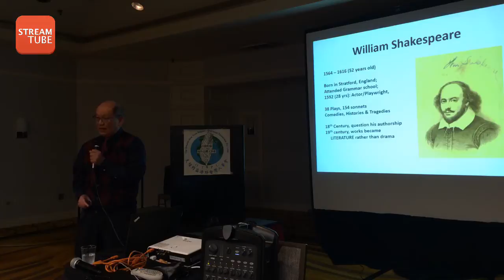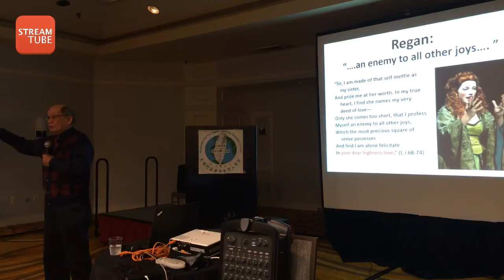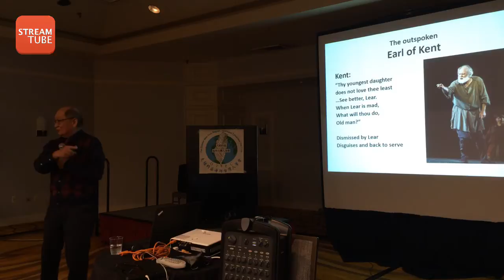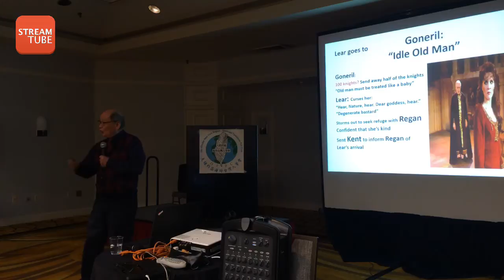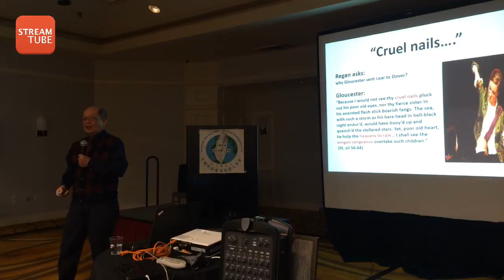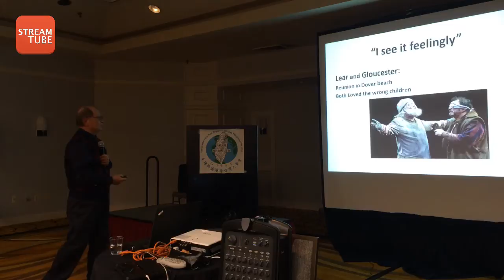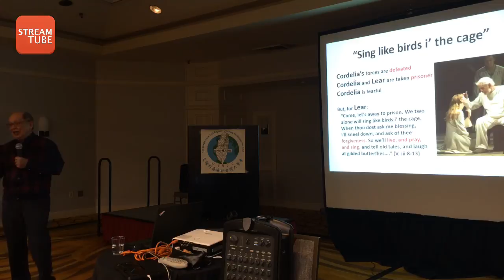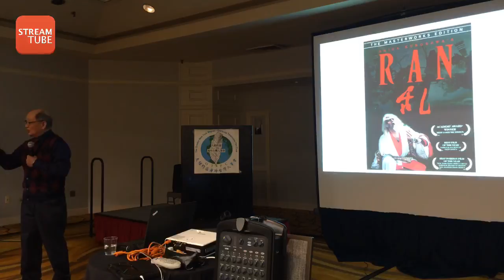taiwanus Live Stream